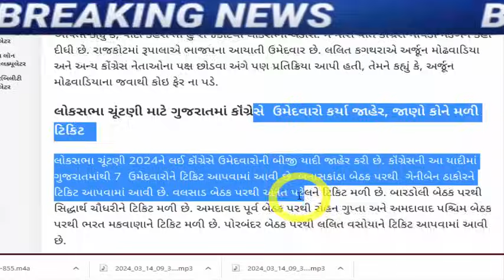પરેરૂપાલા ને ટક્કર આપશે આ બબ્બર શેર નેતા, Gujarat_News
રૂપાલા ને ટક્કર આપશે આ બબ્બર શેર નેતા, Gujarat_News

This time, Lalit Kagathara has expressed his desire to contest against veteran BJP leader Parsottam Rupala in Rajkot Lok Sabha.

Tv9 Gujarati Satta Sammelan Mla Hardik Patel On Patidar CM

Big blow to Congress before Lok Sabha elections, veteran tribal leader will join BJP

gujarat-bjp-big-political-game-on-aap-gujarat-mla-chaitar-vasava-fir-latest-news

hardik-patel-letter-to-agriculture-minister-on-cotton-price-issue